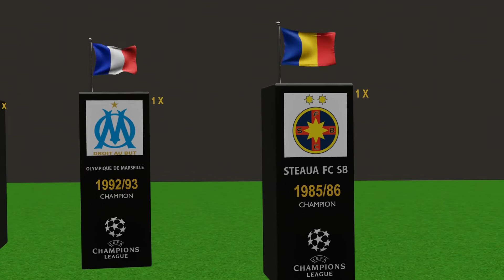Clubes que já ganharam a UEFA Champions League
Quais os clubes que já venceram a UEFA Champions League?

Quais são os clubes de futebol que mais ganharam o torneio da Champions League?